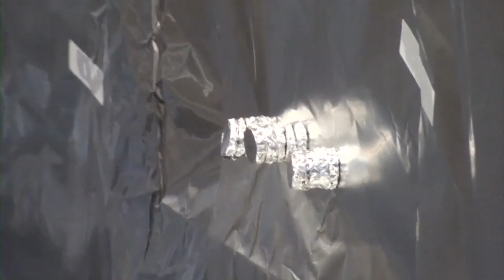Welcome to the office of Northridge Publishing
Nothing says welcome back like a tin foiled covered office